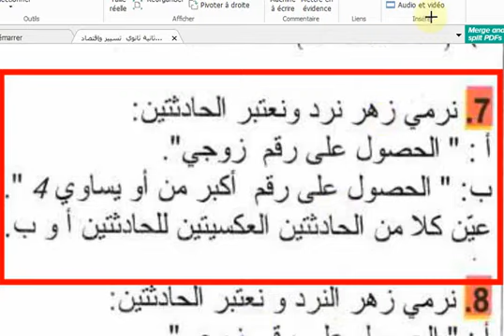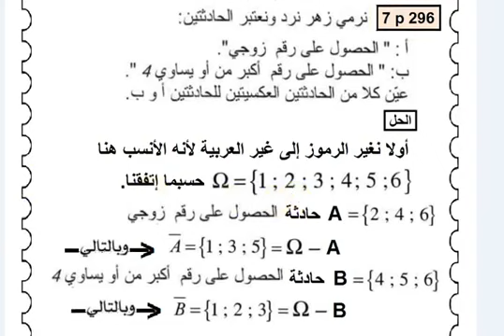ثانية آداب رياضيات ،إحتمالات ،حل التمرين 07 صفحة 296